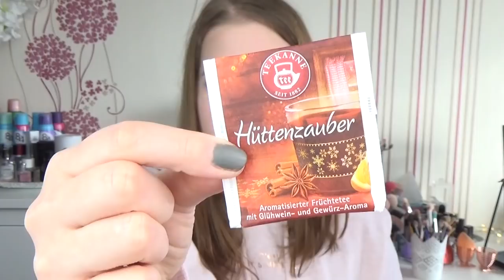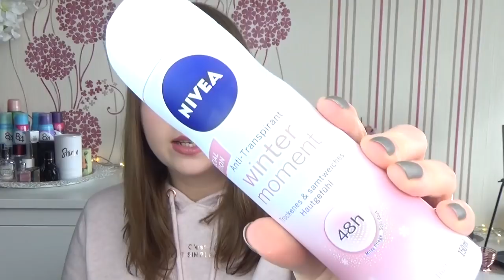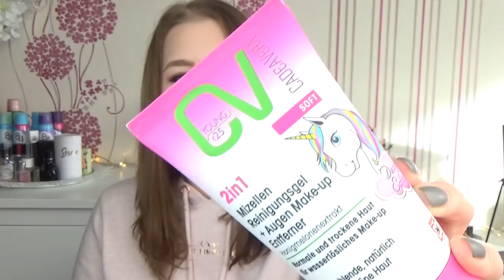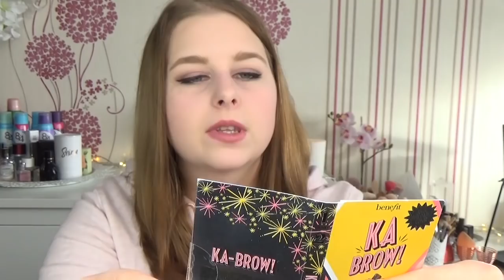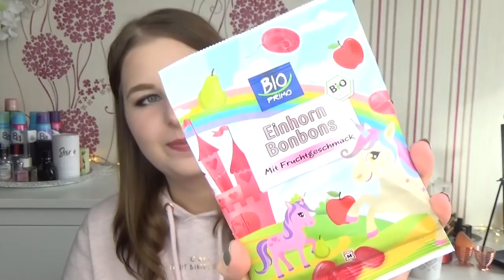Winter-Tauschpaket mit ....?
Über den Inhalt habe ich mich sehr gefreut und es macht einfach Spaß so kleine Überraschungen zu bekommen bzw. auch so ein Päckchen zu packen und zu verschenken.

Aber jetzt wünsche ich euch erstmal viel Spaß mit meinem Video

Bis Bald
Sabrina